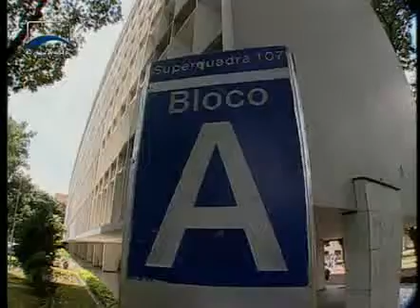Jornalismo - Senado Agora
Veja as principais notícias do dia 10 de abril no Senado Federal